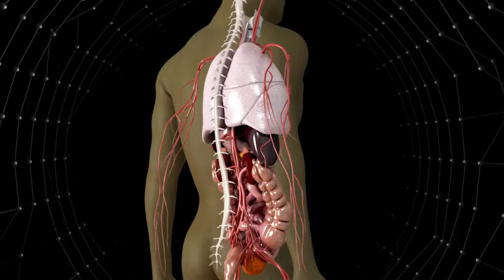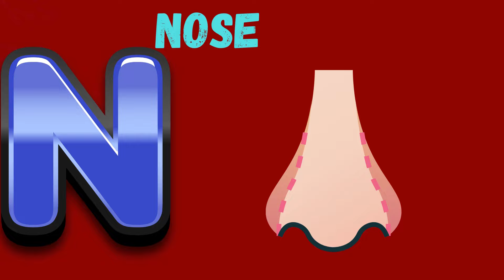ABC Phonics Song | Alphabet letter sounds | ABC learning for toddlers | Education ABC Nursery Rhymes